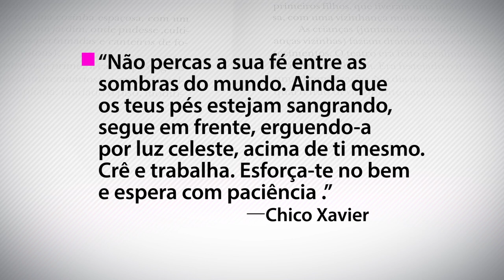LÍDER PIAUÍ- 03/11/2013- BLOCO 01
ÍTALO MOTTA CONTA HISTÓRIAS DE LÍDERES PIAUIENSES